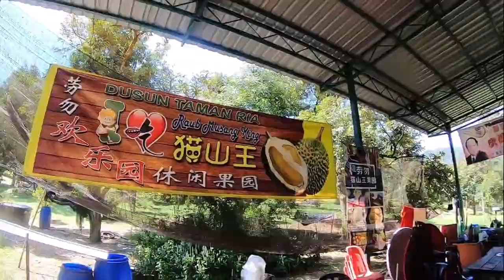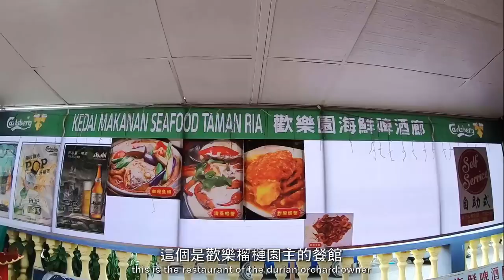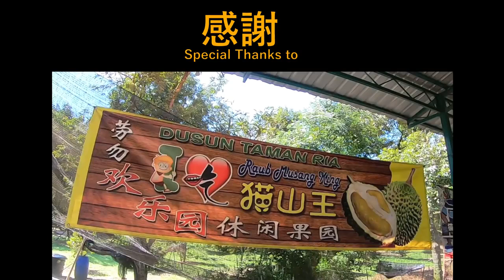貓山王榴蓮在這裡吃！【勞勿歡樂園貓山王果園】